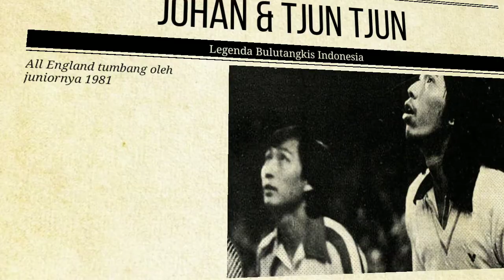Chapter_2 legenda ganda putra Indonesia yang pertama kali juara All England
Berawal dari akan diselenggarakannya Invitasi Dunia 1972 di Jakarta hanya diikuti 32 peserta terbaik dunia berdasarkan undangan.

Saat itu skuat yang ditunjuk untuk ganda Indonesia adalah juara All England Christian Hadinata/Ade Chandra dan Rudy Hartono/Tjun Tjun.

Lalu kemudian Rudy Hartono meminta agar dirinya fokus untuk bermain di tunggal.

Ditunjuklah Johan sebagai pengganti Rudy sebagai pasangan Tjun Tjun.